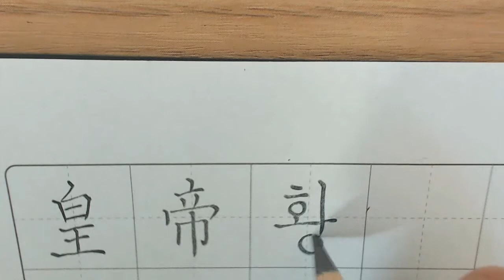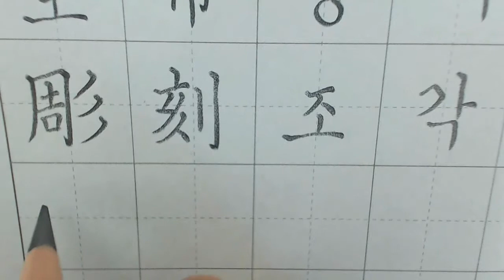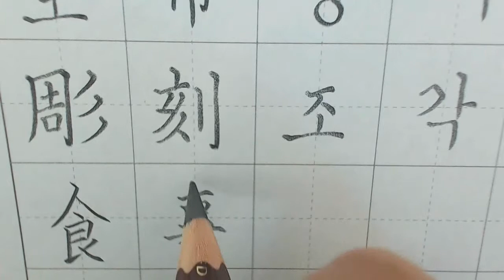연필로 글씨 쓰기 - 皇帝(황제) / 彫刻(조각) / 食事(식사)